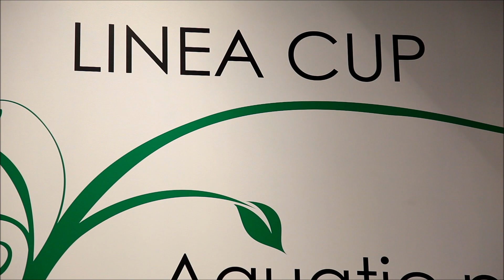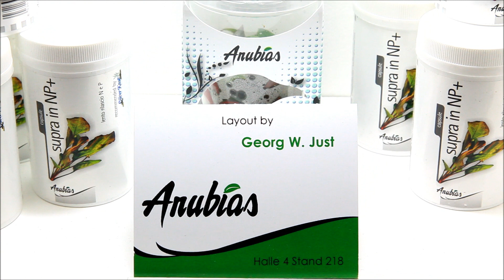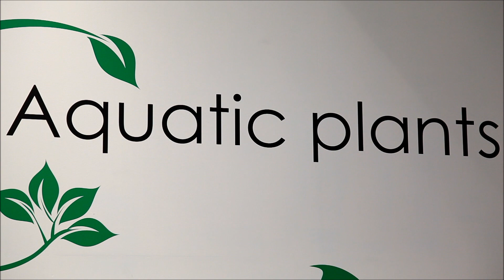Just Aquascaping - Anubias at Interzoo 2012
Anubias at Interzoo 2012, Nürnberg by Just Aquascaping - watch in HD!